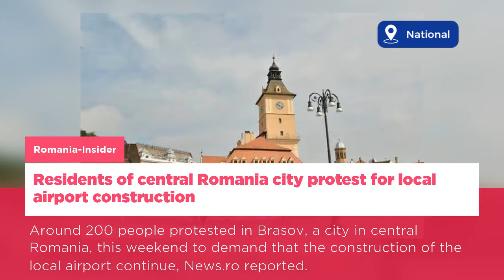Stay up to date with today's news on Lifestyle | Canada - 25 Sep, 2017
Fate of Enbridge Line 3 pipeline in Minnesota goes to public hearings
Attention intensifies around Prince Harry and Meghan Markle at Invictus Games